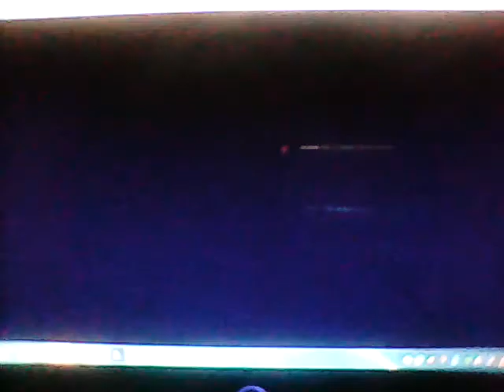🌜 Looking Through Your Eyes 👀 (We're All Forever Version)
Here in the Night they see the Sun and all My Favorite Characters began to Hug each other